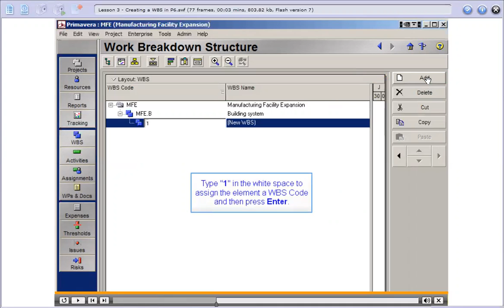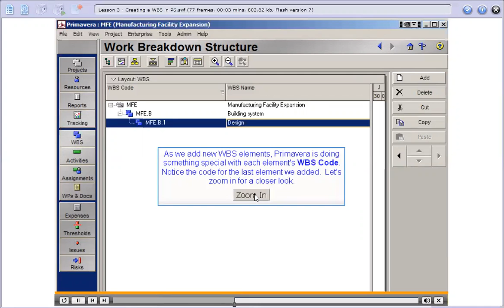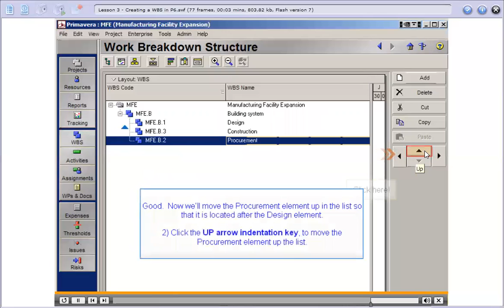How to create a WBS in Primavera P6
Work breakdown structure is an important part of primavera schedule. It is actually breakdown of activities to the smallest measurable activity. In this procedure to develop WBS in primavera P6 will be discussed.